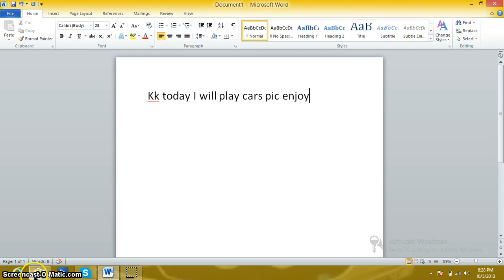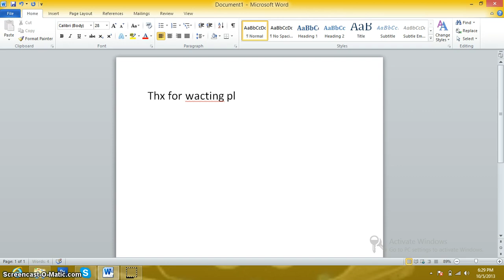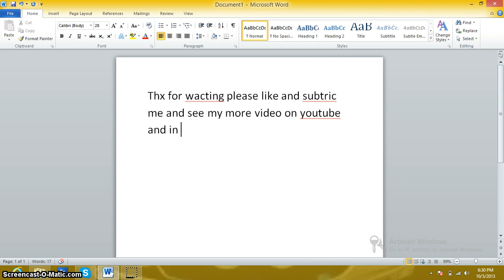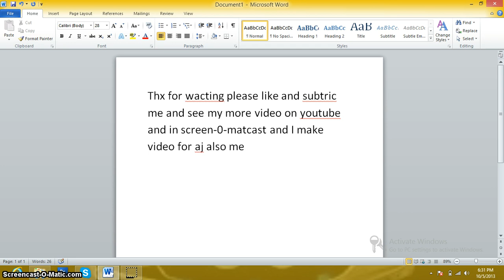pic of cars plz from (seren-0-matcast)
I am gems7879